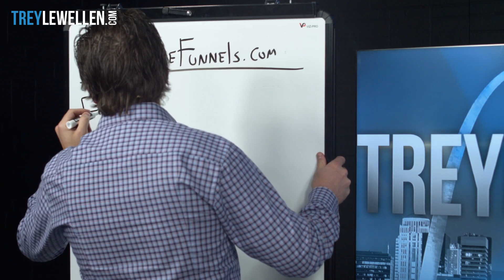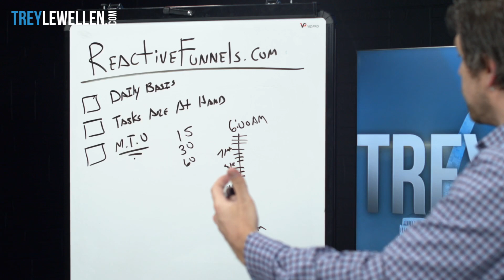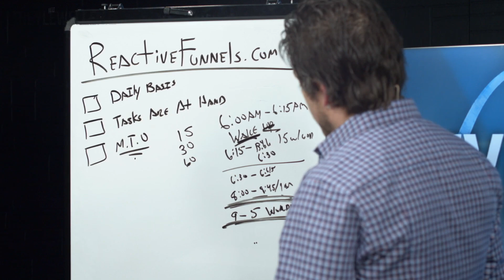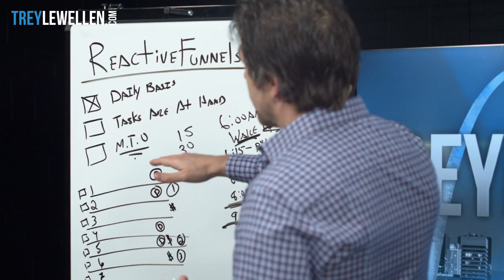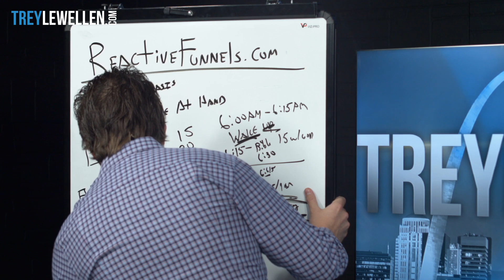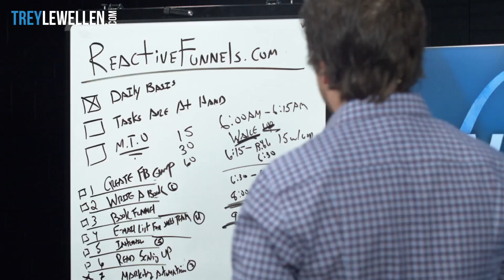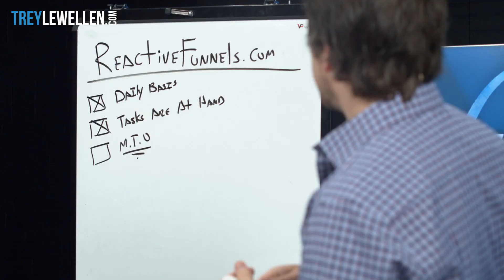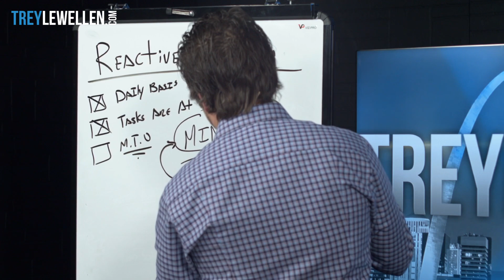Quit Your Job, and STILL PAY Your Bills | Marketing Monday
Ready to Build A Successful Ecom Brand?

If you’re new to my channel, my name is Trey Lewellen. I’m an e-commerce entrepreneur who generated over $30 million in 2.5 months with a single physical product, spoke on multiple stages including Funnel Hacking Live, and know for selling $117,000 in T-shirts in under 30 days without running ads. I also hold records on platforms like ClickFunnels for the highest volume of product sales in the shortest amount of time.

Given this is a YouTube channel, and anyone can claim anything, here are some things you can check out yourself:

Google “Trey Lewellen $30 Million” to see various case studies and interviews.

My hope is that the ECOM MRR (Building A Brand) Skool Group will give you the same tools, strategies, and resources we’ve used to build recurring revenue in e-commerce.

Join the group now and let’s start scaling your business together.
In this weeks Marketing Mondays - Trey breaks down tactics and strategy around staying focused while not becoming overwhelmed with the long task list at hand! He'll cover 3 steps to being massively productive that'll have you working less and at the same time becoming twice as successful as your peers! Get ready - this one packs a PUNCH!

Start here today in this episode of Marketing Mondays!
Find us live @11AM CST / 9AM PST
EVERY MONDAY and FRIDAY!

for more FREE Training!
If you haven’t already, CLICK THAT that for more of me and future videos. I would love to see you at my next video…
WHERE TO FOLLOW TREY LEWELLEN!
Trey Lewellen is the foremost coach for eCommerce and fulfillment campaigns, teaching lead generation and funneling tactics that have created a personal growth brand of more than $30 million USD sold over the last 3 years. Trey gives his expertise to aspiring entrepreneurs through Reactive Startup and Reactive Funnels, learning to start long-term, sustainable online growth to make their business dreams a reality. Running the Kommerce Kings podcast alongside his other companies, Trey interviews prominent and successful entrepreneurs, uncovering their story and how they got their start. Coined under the moniker, Mr. On It, Trey has been featured on Clickfunnels.com and Affiliate World Conferences as a motivational speaker and eCommerce CEO bolstering a whopping $10 million in sales in 3 months with his business partner and brother Brycelen Lewellen, selling firearms and ammo.

“I’ve learned that in order to be happy in life, you need to figure out what your talents and strengths are… then run with them! Don’t settle for anything less than what your abilities can get you.”